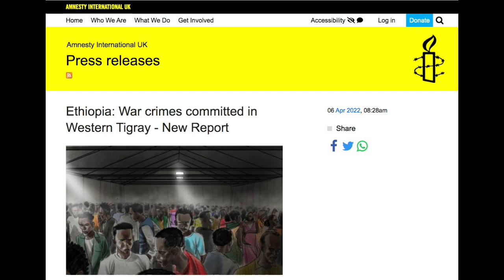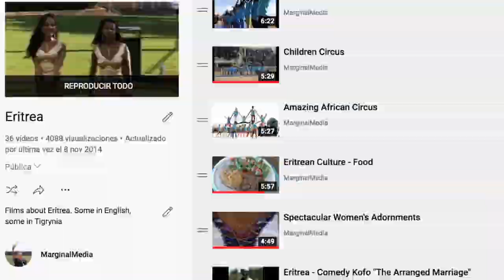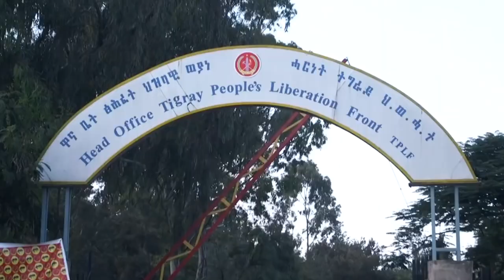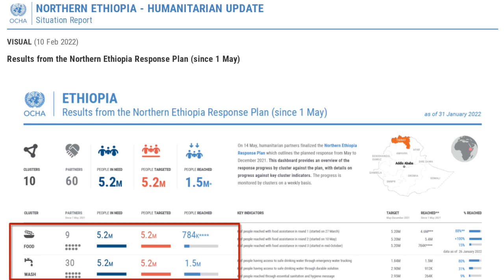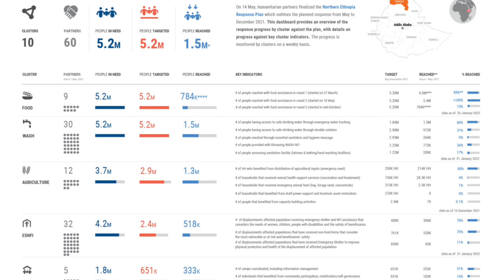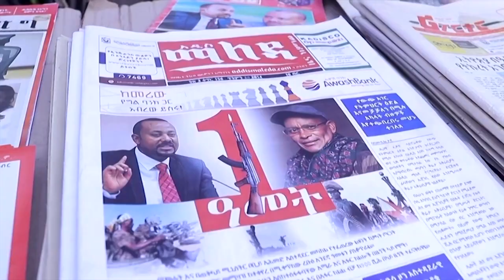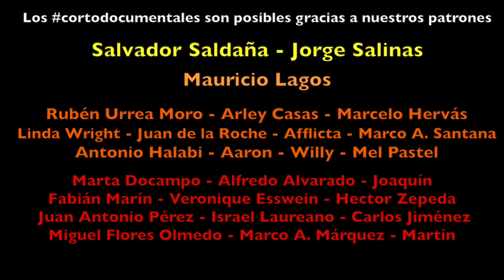Lugares HORRIBLES para Vivir: Tigray, Etiopía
De los pocos más de cinco millones de habitantes que tiene la región de Tigray, en Etiopía, dos millones están desplazados. La última guerra que ya dura 17 meses se ha cobrado ya más de medio millón de muertos

La Región de Tigray​ o Tigré​ es la más septentrional​ de las diez regiones étnicas (o kililoch) de Etiopía.​ Anteriormente se la conocía como la Región 1. Es el hogar de la etnia tigray, su capital es Mekele. Limita al norte con Eritrea (independiente de Etiopía desde 1993), al oeste con Sudán (estado de Al Qadarif), al este con la región de Afar, y al sur con la región de Amhara.

La región Tigray fue establecida en 1995, como una de las 9 regiones o estados étnicamente diferenciados, denominados kililoch, de acuerdo al ordenamiento político-administrativo del país. El sistema de kililoch se organiza sobre la base de la pertenencia étnica de la mayoría de la población, y fue integrado como principio en la nueva constitución luego de la descomposición de la República Democrática Popular de Etiopía.

Tras la conclusión de la Guerra Civil Etíope, aunque el resto de Etiopía pensaba que el área que se convirtió en la región de Tigray era beneficiaria de enormes fondos de un gobierno del Frente Democrático Revolucionario del Pueblo Etíope (EPRDF) dominado por compañeros tigrayanos, en realidad el los beneficiarios son en su mayoría miembros del Frente de Liberación del Pueblo de Tigray (TPLF). John Young, que visitó el área varias veces a principios de la década de 1990, atribuye esta demora en parte a "la restricción presupuestaria central, el reajuste estructural y la falta de conciencia de los burócratas del gobierno en Addis Abeba sobre las condiciones en la provincia", pero señala que "igualmente un obstáculo significativo fue planteado por una burocracia central arraigada y en gran parte dominada por Amhara, que usó su poder para impedir que los fondos autorizados por el gobierno llegaran a Tigray". Al mismo tiempo, surgió una creciente clase media urbana de comerciantes, empresarios y funcionarios gubernamentales que desconfiaba y distaba del victorioso EPRDF. El partido gobernante intentó abordar estos desafíos en foros con sus críticos de clase media, así como mediante el establecimiento de una serie de organizaciones benéficas no gubernamentales controladas por el EPRDF, incluido el Fondo de Dotación para la Rehabilitación de Tigray, la Sociedad de Socorro de Tigray, y la Asociación para el desarrollo de Tigray.

En 1998, estalló la guerra entre Eritrea y Etiopía por una parte del territorio que había sido administrado como parte de Tigray, que incluía la ciudad de Badme. Tras una decisión de las Naciones Unidas en 2002, gran parte de esta tierra fue otorgada a Eritrea, pero hasta ahora Etiopía se ha negado a implementar la decisión final y vinculante, y como resultado las relaciones con Eritrea fueron muy tensas. De 1991 a 2001, el presidente de Tigray fue Gebru Asrat.

De 2001 a 2010 el presidente fue Tsegay Berhe. Tras las elecciones regionales de Tigray de 2020, en noviembre de 2020, la región entró en conflicto​ con el gobierno federal de Etiopía,​ y se produjeron ataques a la vecina Eritrea. El Ejército Etíope proclamó su victoria sobre los rebeldes pero el conflicto se extendió.​